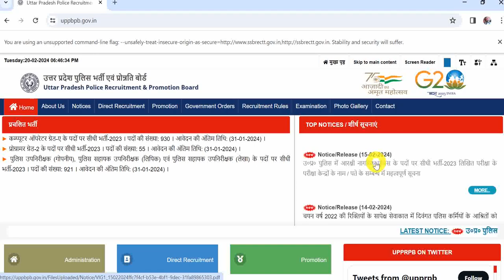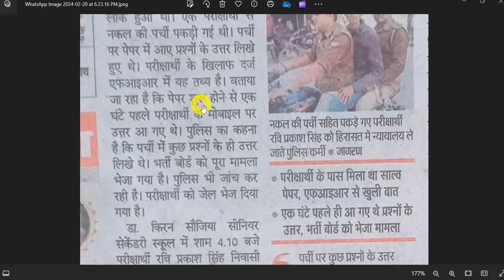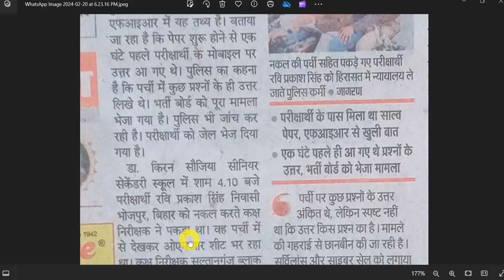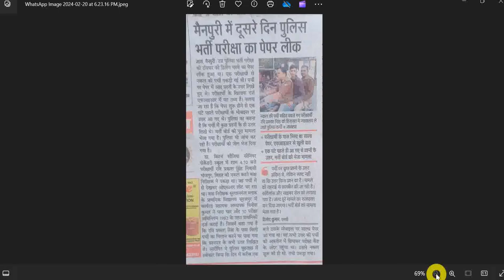UP Police Constable Paper Leak 2024 | UP Police Constable Written Exam Paper Leak 2024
Hello Friends mere youtube channel ‘Extra Knowledge In Hindi’ M apka Swagt Hai mere es Video m apko UP Police Constable Paper Leak 2024,UP Police Constable Written Exam Paper Leak 2024,UP Police Exam 2024,Ki information Milegi to Please Video Last Tak Dekhiyega.